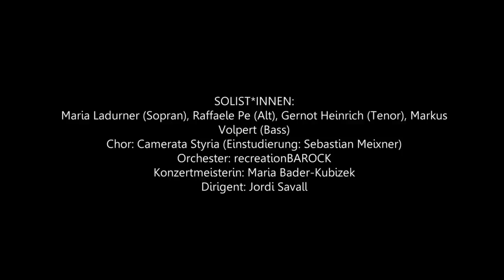Bach: Weihnachtsoratorium - 2. Teil | Recreation - Das Orchester, Dirigent: Jordi Savall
Ein Film von Reziprok.
Eine Produktion aus dem Hause Styriarte.
Aufgenommen am 21. Dezember 2020 im Stefaniensaal in Graz

Johann Sebastian Bach: Weihnachtsoratorium BWV 248, 2. Teil

Recreation - Das Orchester
Maria Ladurner (Sopran)
Raffaele Pe (Countertenor)
Gernot Heinrich (Tenor)
Markus Volpert (Bass)
Camerata Styria (Einstudierung: Sebastian Meixner)
Dirigent: Jordi Savall

Konzertmeisterin: Maria Bader-Kubizek
Violinen 1: Marina Bkhiyan, Albana Laci, Toshie Shibata, Katharina Stangl
Violinen 2: Harald Martin Winkler, Eva Lenger, Yanet Infanzón La O, Simone Mustein,
Violen: Wolfram Fortin, Simona Petrean, Wolfgang Stangl
Violoncelli: Jan Zdansky, Gunde Hintergräber
Kontrabass: Sebastian Rastl
Traversflöten: Heide Wartha, Maria Beatrice Cantelli
Oboen, Oboen d’amore & Oboen da caccia: Georg Fritz, Stjepan Nodilo, Stanislav Zhukovskyy, Christine Blasl
Fagott: Tonia Solle
Trompeten: Kurt Körner, Thomas Tockner, Elias Stübler
Pauken: Janos Figula
Orgelpositiv: Alexander Gergelyfi
Cembalo: Iga Anna Haindl

Camerata Styria:
Sopran: Magdalena Czernin, Martina Kratzer, Hannah Krenn, Martina Kreuzbichler, Judith Lammer, Stefanie Lercher, Ingrid Pfundner, Veronika Suppan
Alt: Anna Gasser, Johanna Hemetsberger, Silvia Kappler, Judith Löschberger, Emilie Matheis, Lena Rucker, Theresa Schlömicher
Tenor: Benjamin von Berg, Lukas Edl, Felix Engelmann, Florian Iglisch, Felix Klengel, Sebastian Meixner, Nathan Reinprecht
Bass: David Großschädl, Stefan Gruber, Johann Huber, Robert Krisper, Florian Nachbagauer, Georg Reiser, Martin Stampfl, Navid Uhde
Organisation
Gertraud Heigl, Organisation
Matti Kruse, Inspizient

Videotechnik
Andreas Ruhs, Andreas Grininger, Alois Trummer, Paul Pichler, Roland Renner, Martin Steffens, Ingo Hauer, Karin Hofmeister

Tontechnik
Norbert Stadlhofer, Michael Oberrauter, Alexander Pfundner, Franz Josef Kerstinger

Licht
Thomas Bergner, Bernd Egger, Mike Heid

powered by Steiermärkische Sparkasse

Weihnachtsoratorium (BWV 248)

ZWEITER TEIL
10. SINFONIA
11. REZITATIV
Tenor Evangelist
Und es waren Hirten in derselben Gegend auf dem Felde bei den Hürden, die hüteten des Nachts ihre Herde. Und siehe, des Herren Engel trat zu ihnen, und die Klarheit des Herren leuchtet um sie, und sie furchten sich sehr.
12. CHORAL Brich an, o schönes Morgenlicht,
Und lass den Himmel tagen,
Du Hirtenvolk, erschrecke nicht,
Weil dir die Engel sagen,
Dass dieses schwache Knäbelein
Soll unser Trost und Freude sein,
Dazu den Satan zwingen
Und letzlich Friede bringen.
13. REZITATIV
Sopran
Tenor Evangelist
Und der Engel sprach zu ihnen:
Engel

Fürchtet euch nicht, siehe, ich verkündige euch große Freude, die allem Volke widerfahren wird; denn euch ist heute der Heiland geboren, welcher ist Christus, der Herr, in der Stadt David.
14. REZITATIV
Bass Was Gott dem Abraham verheißen,
Das lässt er nun dem Hirtenchor
Erfüllt erweisen.
Ein Hirt hat alles das zuvor
Von Gott erfahren müssen,
Und nun muss auch ein Hirt die Tat,
Was er damals versprochen hat,
Zuerst erfüllet wissen.
15. ARIE
Tenor Frohe Hirten, eilt, ach eilet,
Eh ihr euch zu lang verweilet,
Eilt, das holde Kind zu sehn,
Geht, die Freude heißt zu schön,
Sucht die Anmut zu gewinnen,
Geht und labet Herz und Sinnen.
16. REZITATIV
Tenor Evangelist
Und das habt zum Zeichen, ihr werdet finden das Kind in Windeln gewickelt und in einer Krippe liegen.
17. CHORAL Schaut hin, dort liegt im finstern Stall
Des Herrschaft gehet überall,
Da Speise vormals sucht ein Rind,
Da ruhet itzt der Jungfrauʼn Kind.
18. REZITATIV
Bass So geht denn hin, ihr Hirten, geht,
Dass ihr das Wunder seht,
Und findet ihr des Höchsten Sohn
In einer harten Krippe liegen,
So singet ihm bei seiner Wiegen
Aus einem süßen Ton
Und mit gesamtem Chor
Das Lied zur Ruhe vor.
19. ARIE
Alt Schlafe, mein Liebster, genieße der Ruh,
Wache nach diesem vor aller Gedeihen.
Labe die Brust,
Empfinde die Lust,
Wo wir unser Herz erfreuen.
20. REZITATIV
Tenor Evangelist
Und alsobald war da bei dem Engel die Menge der himmlischen Heerscharen, die lobten Gott und sprachen:
21. CHOR Ehre sei Gott in der Höhe und Friede auf Erden und den Menschen ein Wohlgefallen.
22. REZITATIV
Bass So recht, ihr Engel, jauchzt und singet,
Dass es uns heut so schön gelinget,
Auf denn, wir stimmen mit euch ein,
Uns kann es so wie euch erfreun.
23. CHORAL Wir singen dir in deinem Heer
Aus aller Kraft Lob, Preis und Ehr,
Dass du, o lang gewünschter Gast,
Dich nunmehr eingestellet hast.